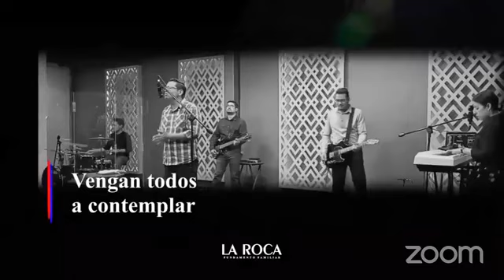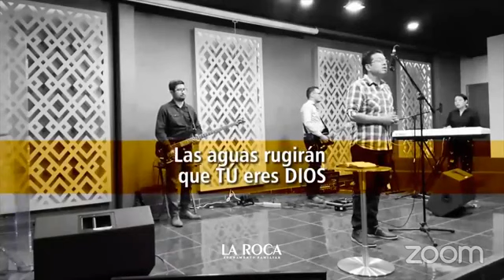CAFE ENTRE AMIGAS 09062020